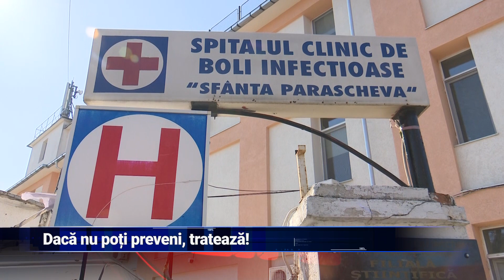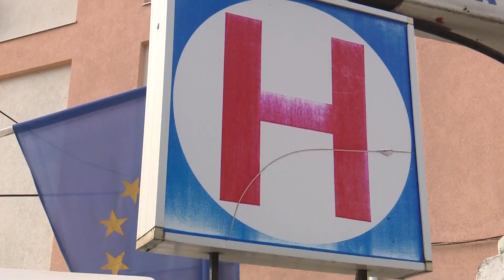Dacă nu poți preveni, tratează!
România tratează una dintre cele mai severe boli cu cele mai performante medicamente la nivel mondial. Această veste este dată de medicii infecționiști, care încearcă să îi convingă astfel pe ieșeni să vină la spital dacă se tem că ar fi putut fi infectați cu virusul HIV. Conștientizarea faptului că o boală cu transmitere sexuală este o afecțiune ca oricare alta este și unul dintre obiectivele campaniei „Tineri educați – tineri protejați.” Acest proiect este derulat de Asociația YUFest și finanțat de Consiliul Județean Iași.